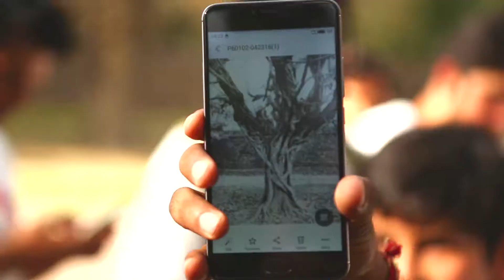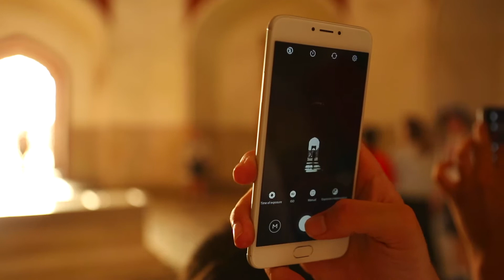Meizu's Photowalk session: Delhi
Meizu India did its first ever photowalk session with its fans around the iconic Humayun Tomb. What followed was nothing less than extraordinary. Checkout the video to catch some exciting glimpses